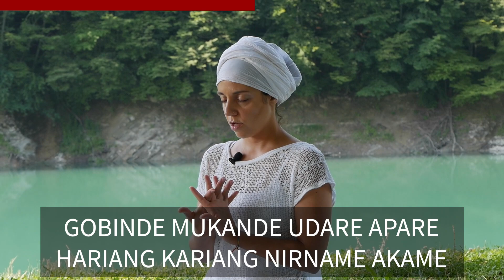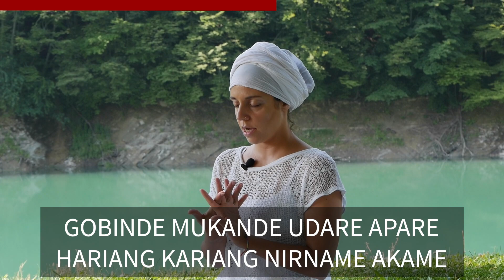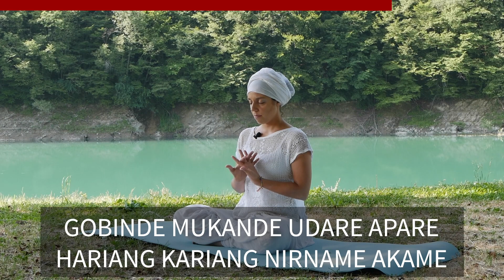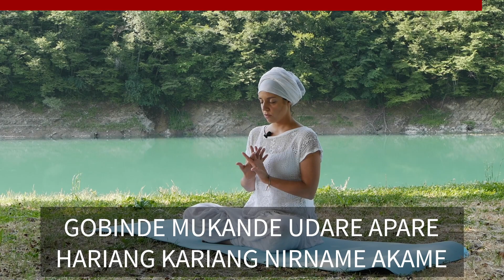Meditazione per l'Equilibrio Mentale | Kundalini Yoga Italiano | Vibrant Kundalini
Questa meditazione è molto potente per riequilibrare la mente e ritrovare il benessere e la stabilità. Utilizza un mantra cantato velocemente per riequilibrare attraverso la corrente del suono.

Grazie per aver praticato con noi!
Pamela e Giulio | ॐ | Vibrant Kundalini